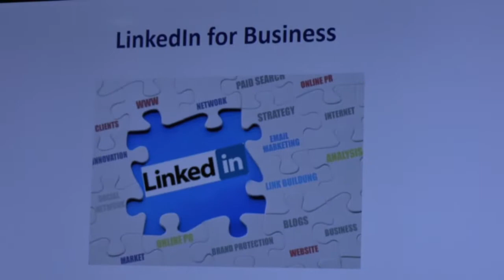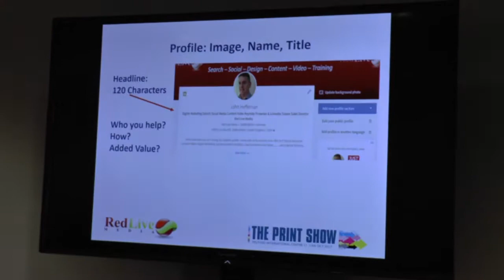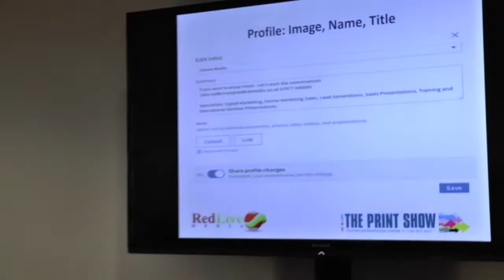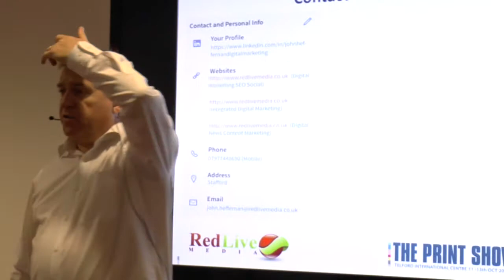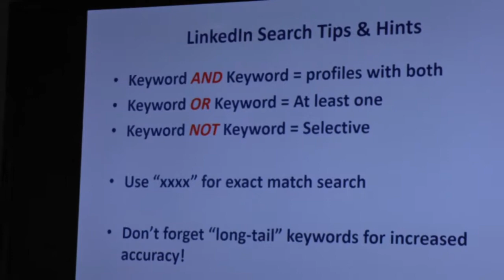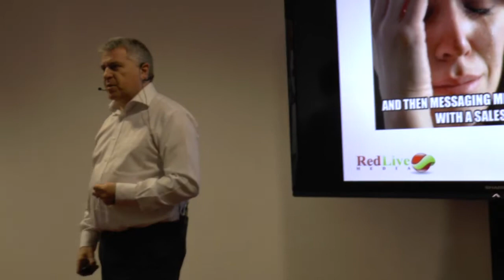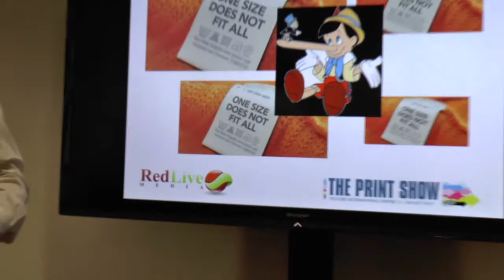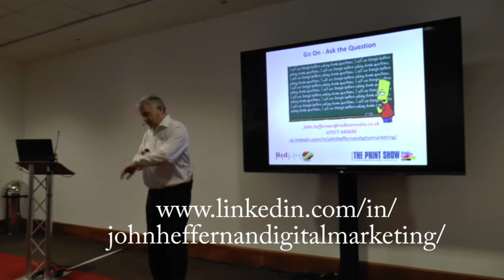LinkedIn for Lead Generation - John Heffernan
From The Print show in Telford 2017. Sales approach to social media, connected to print.